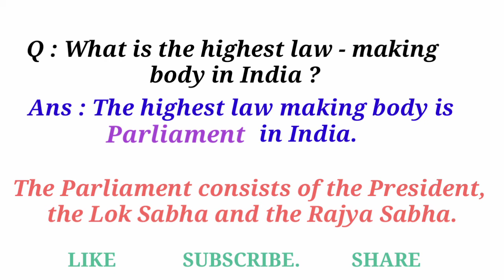HIGHEST LAW -MAKING BODY IN INDIA